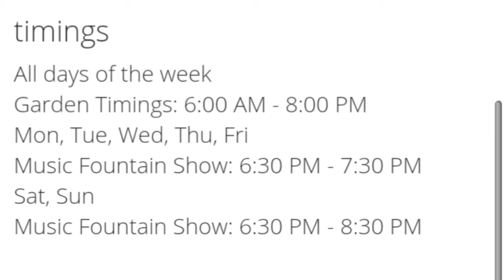Musical Fountain , Brindavan Garden, Mysore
Brindavan garden is one of the most famous tourist places of Mysore, Karnataka.